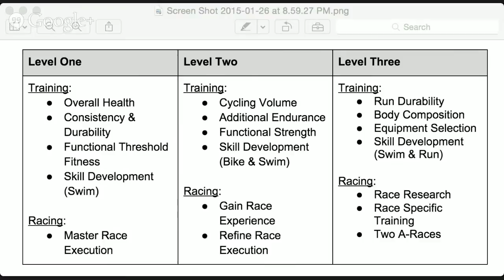Endurance Nation Coach Chat: Patience & Discipline -- The Art of Season Planning Part 3 of 4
Critical Performance Components (CPCs) are the building blocks of your season. As an Endurance Nation athlete, many of these are already accounted for within the context of your training plan. And each level works across a given season, such that by Year Three you will be in Level Three of your CPCs. But of course, not everyone wants to wait a few years to be better...so this section is dedicated to explaining the progression of CPCs, defining basic exceptions, and explaining how to tackle your current season goals.